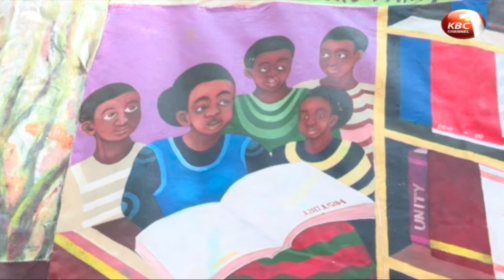Government calls for personal responsibility in the fight against COVID-19 disease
With the government calling for personal responsibility in the fight against COVID-19 disease, individuals and stakeholders have devised innovative means to pass educational messages targeted at the pandemic. Muungano National Choir is among musical ensembles that have adopted and embraced its knack for sensitizing the public through music to warn Kenyans of the looming crisis brought about by the coronavirus. Jackie Wambiru reports